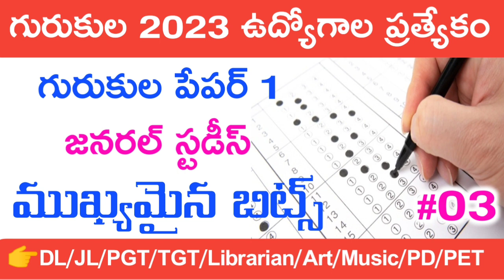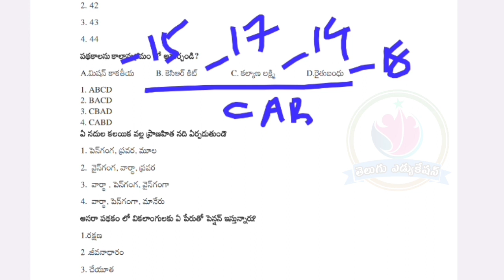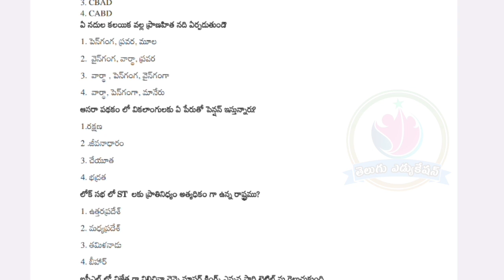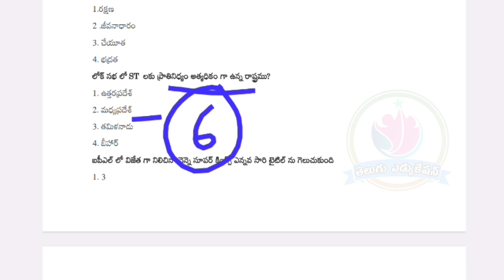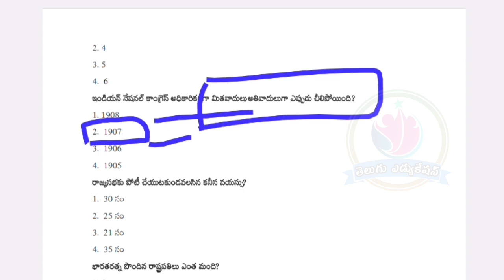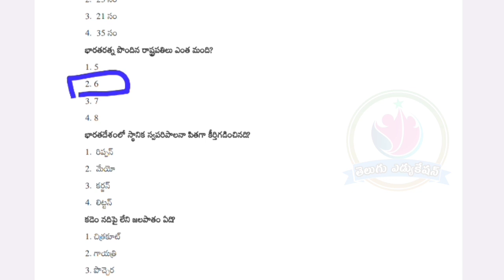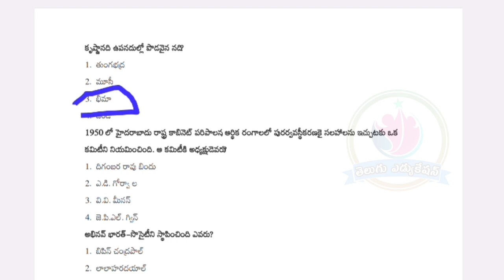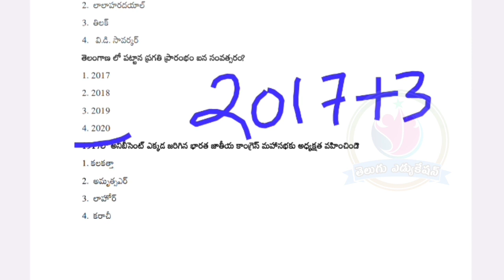💥గురుకుల ఎగ్జామ్స్ GS imp bits 03 | General Studies imp bits for Gurukula Exams 2023